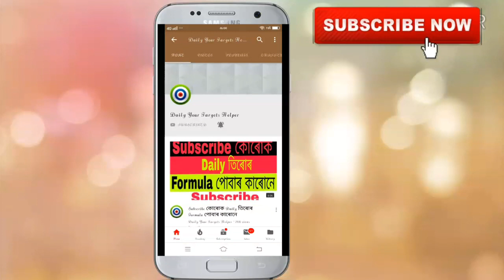Khanapara Teer 22-01-2020 | Khanapara Teer Result | Khanapara Teer Formula